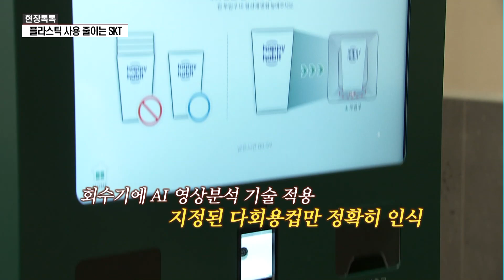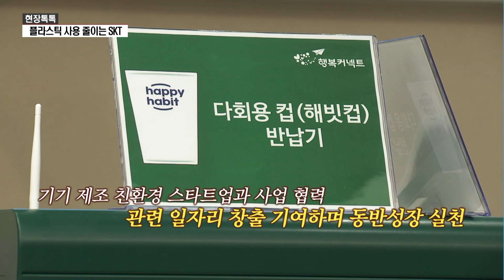[현장톡톡] ESG 경영 앞장서는 SKT… 일회용컵 월 2만개 줄인다 / 머니투데이방송 (뉴스)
10/28 이슈&뷰11

플라스틱 사용 줄이는 SKT

본사 사옥에 무인 다회용컵 회수기 설치
플라스틱 폐기물 줄이기 캠페인 동참